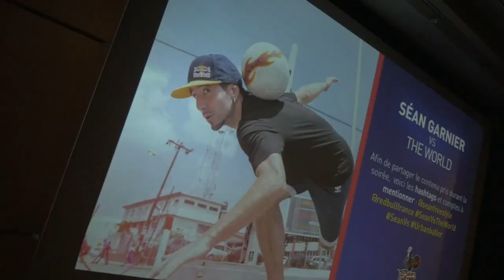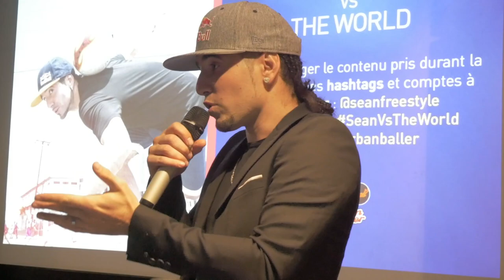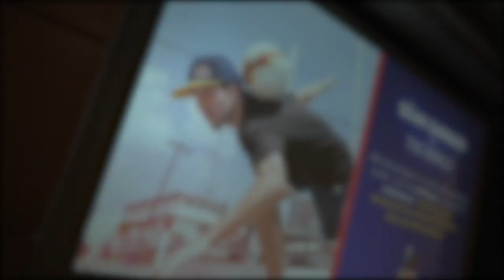MON FILM : La première!!! Sean Garnier vs the world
►PROGRAMME CHAMPIONNAT DE FRANCE :
►ADRESSE CHAMPIONNAT DE FRANCE :
Gymnase Racine
94 Boulevard du Général Leclerc
92110 Clichy
SAMEDI : 13H
DIMANCHE :13H30